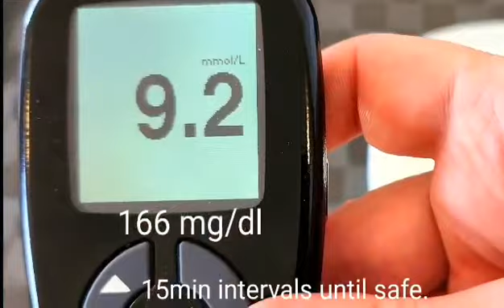POTATO BY ITSELF vs. POTATO WITH BUTTER MEAT AND SALAD| BLOOD SUGAR TESTING.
Will the blood sugar test be different if a T2 diabetic eats a potato alone or with fat protein and salad?

BLOOD SUGAR TESTING POTATO